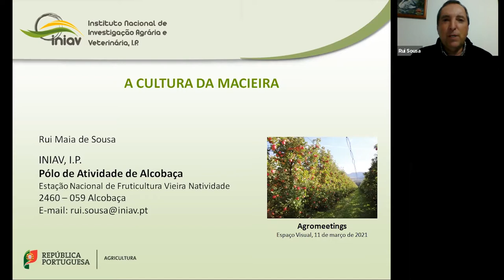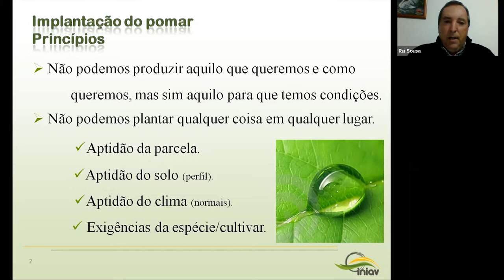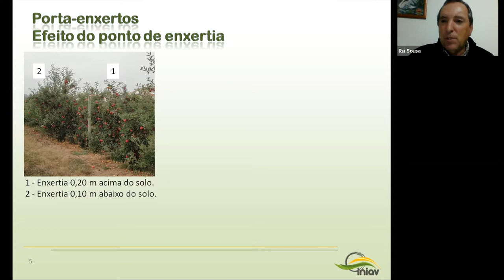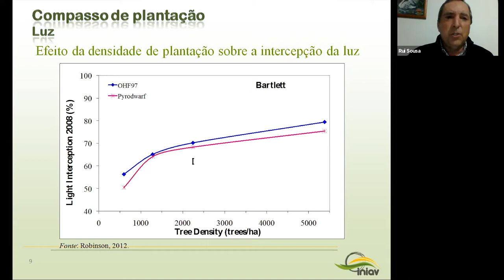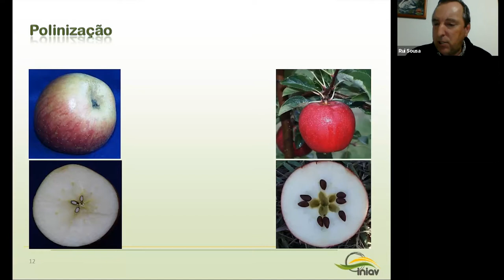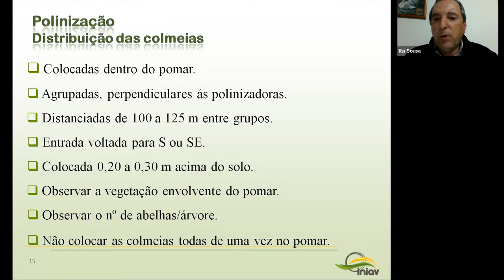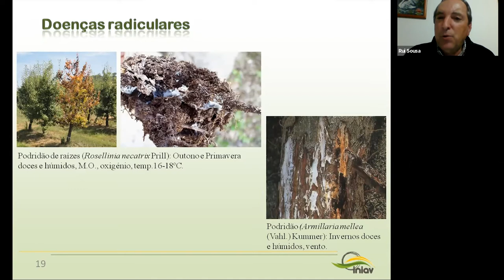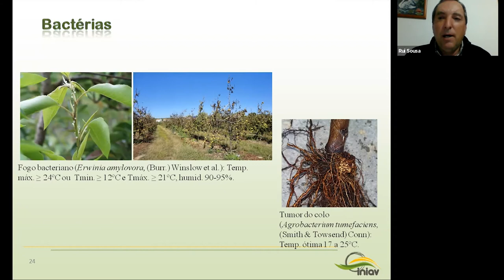Agromeeting "A cultura da macieira"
👉🍏 AgroMeetings sobre “A Cultura da Macieira” com Rui Sousa.

🎤 O Eng. Rui Sousa tem 34 anos de experiência profissional na área da fruticultura e é atualmente Coordenador técnico-científico do Pólo de Atividades do INIAV, I.P., em Alcobaça.